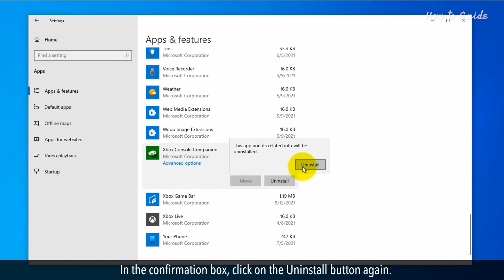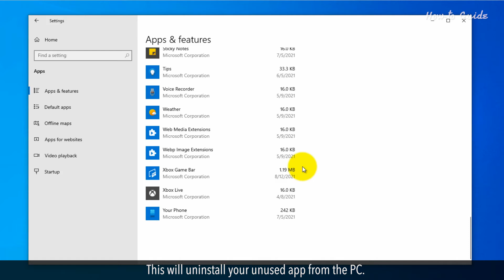How to Clean Out Unwanted Programs from Your Computer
If you want to How to Clean Out Unwanted Programs from Your computer. Please watch this video and follow this steps. And Subscription this Channel.